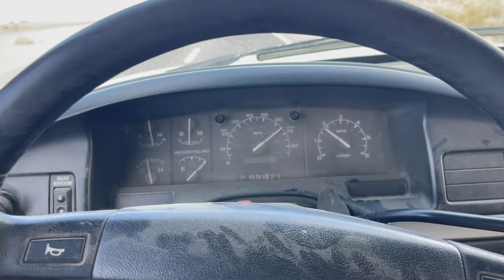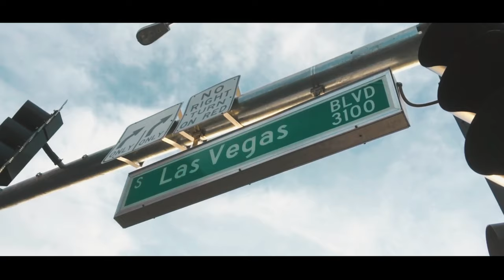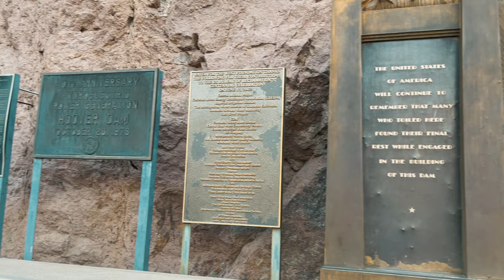Bought a 1994 Ford Bronco off the internet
If you like a good Classic Ford Bronco, I bought a vintage Ford Bronco 2 door 4x4 truck. It’s a 1994 Bronco, cactus grey, I found online from a seller on Craigslist, so we flew to California and drove it back. I wanted an old, full-size Ford Bronco, so after finding this one, we attempted to drive it 2200 miles back home from California to Texas.

Welcome back to the channel. In this episode, we have a super special guest, my beautiful wife Jackie Gentry. This is going to be a wild ride, so hang tight, because we got a super cool story for you! We are currently in Austin, Texas, and we're going to be flying out to the golden state of California to pick up a 27 year old classic Ford Bronco, and then we're going to drive it all the way back down to South Texas. So, hopefully this rig is solid, because we're going to be making a few iconic stops along the way - places like Vegas, the Grand Canyon and a few other iconic spots, so buckle up, hang on, and don't go anywhere. This is gonna be a wild ride!

There is no doubt that the classic Ford Bronco is a fairly simple vehicle, but can also be very complicated at the same time. People who consider themselves to be vintage Ford Bronco enthusiasts seem to want to be driving them constantly. Anyone who knows much about the Bronco 2 door 4x4 knows that they can all be very different, depending on the model year, location it was manufactured, who has been maintaining it, and how much time and care has been invested in it. In fact, two classic Ford Broncos that appear to look similar may actually be very different in terms of reliability, value and drivability.

If you enjoyed this video about my Classic Ford Bronco, and watching me buy a vintage Ford Bronco 2 door 4x4 truck, please remember to like, share, subscribe and comment if you have any questions, suggestions or feedback. We hope to see you here again soon!